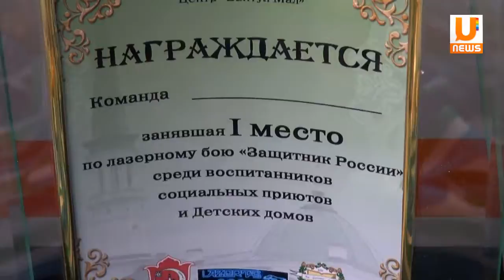U news Дети из социальных приютов Челябинска сыграли с ребятами из Башкортостана в лазерный бой